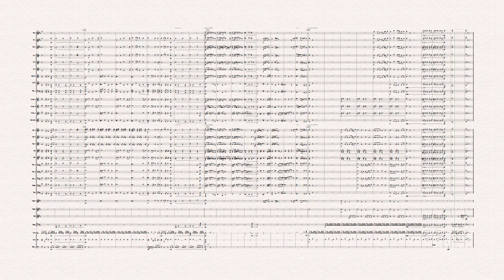James Swearingen : OF PRIDE AND CELEBRATION (NOTE PERFORMER 3 & Sibelius8 )